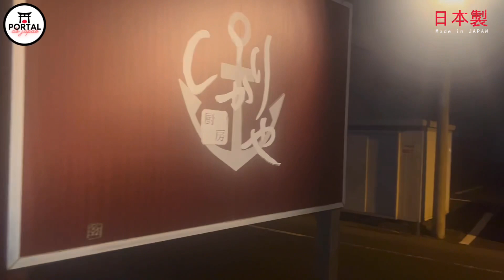Comemos no restaurante japonês chique e levamos uma pizza embora🍕